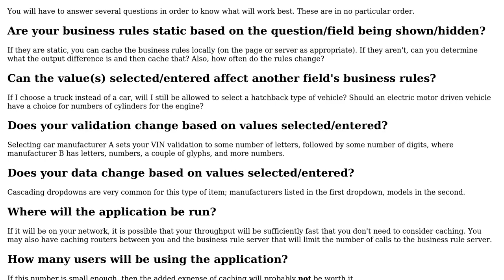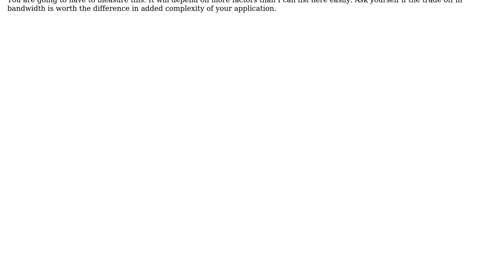Software Engineering: Front-End Business Rules / JSON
With thanks & praise to God, and with thanks to the many people who have made this project possible! | Content (except music & images) licensed under CC BY-SA | Music | Images & others | With thanks to user NullHypothesis user Adam Zuckerman and the Stack Exchange Network Trademarks are property of their respective owners. You are responsible for your own actions.